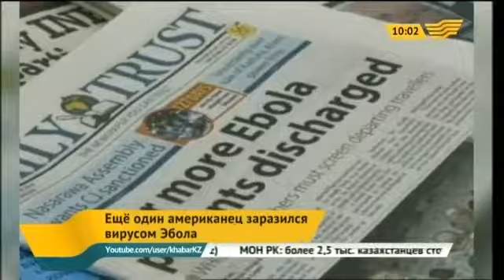В Либерии ещё один американец заразился вирусом Эбола